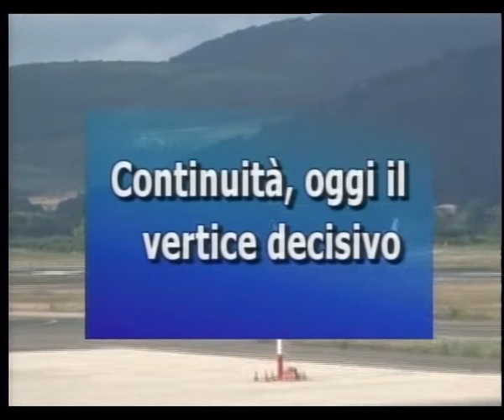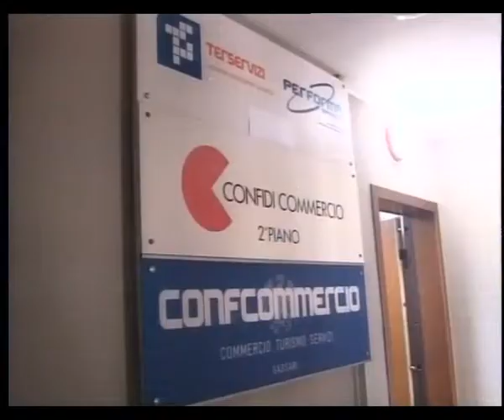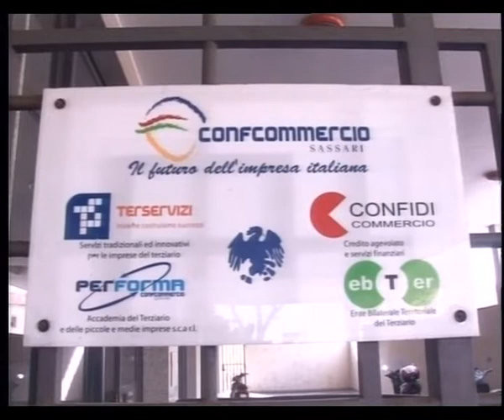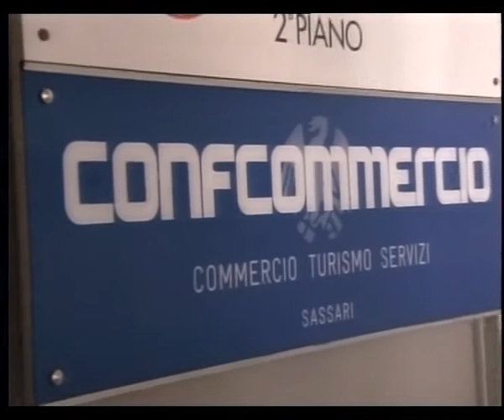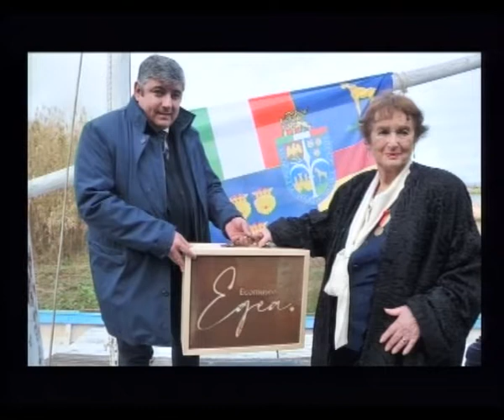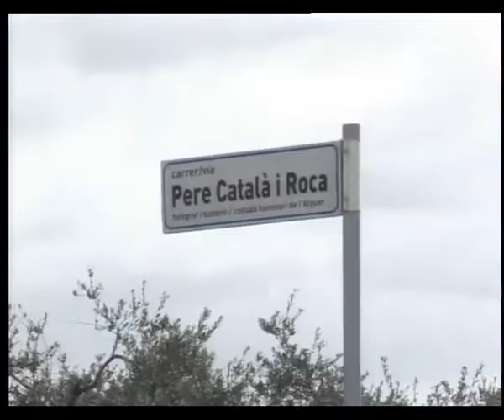Tg Catalan Tv 3 Febbraio 2020